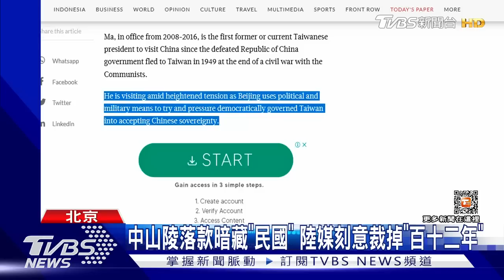接機無紅毯 無先生稱謂 邱太三酸馬英九「忍受力蠻高」｜TVBS新聞@tvbsplus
針對馬英九此趟訪問大陸之行，陸委會認為從接機到稱謂，都不符合卸任元首訪問規格，還反酸馬前總統的忍受力挺高的。